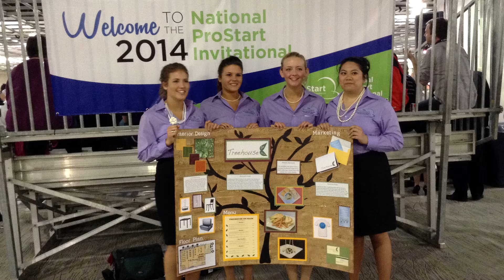Iowa ProStart Invitational